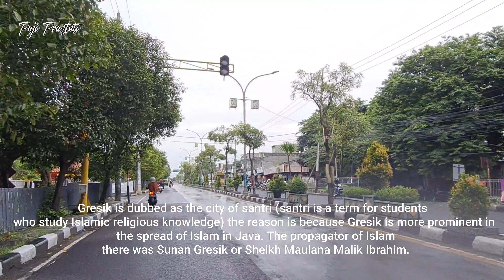Gresik | East Java | Visit Java | December 2021